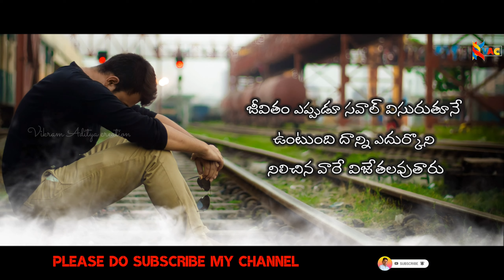best Telugu WhatsApp status|| best motivation quotation in Telugu|| best love motivation quotatio